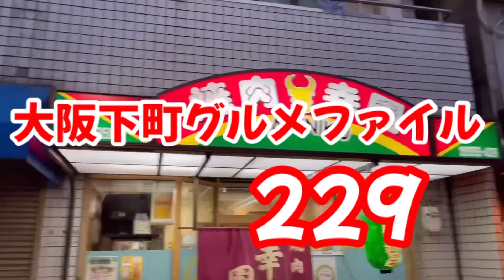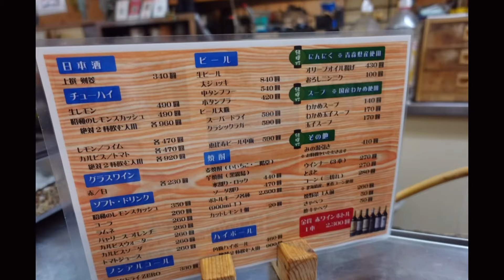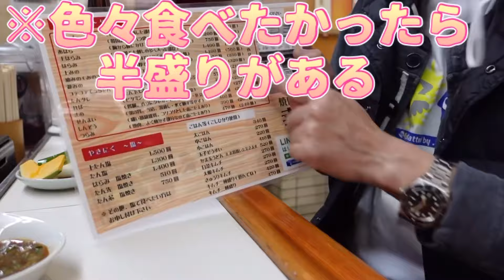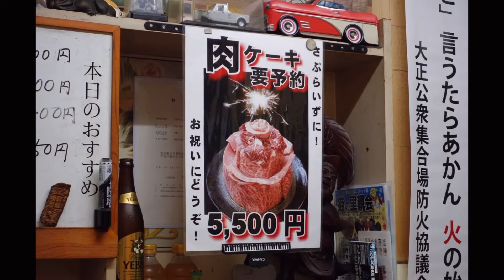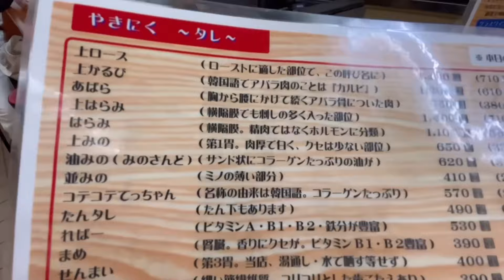大阪下町グルメファイル229【どっぷり大正区‼️老舗焼肉店で舌鼓】「大正区 泉尾 焼肉幸園」japan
● 焼肉幸園

● 〒551-0031 大阪府大阪市大正区泉尾１丁目３１−１４

●営業時間
17:00〜22:00

●定休日
月曜日